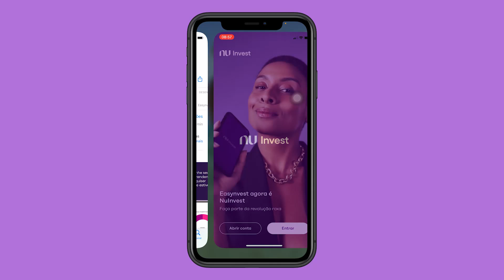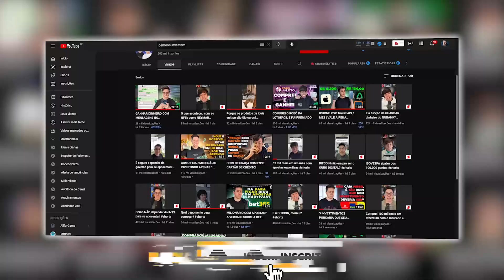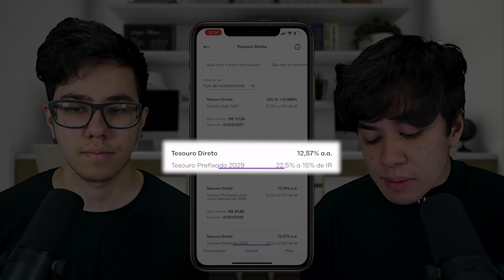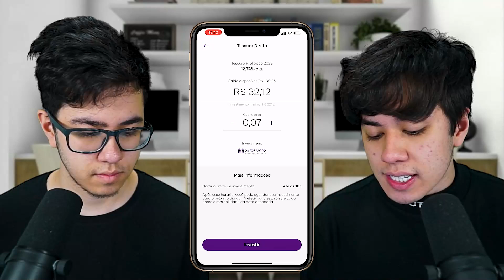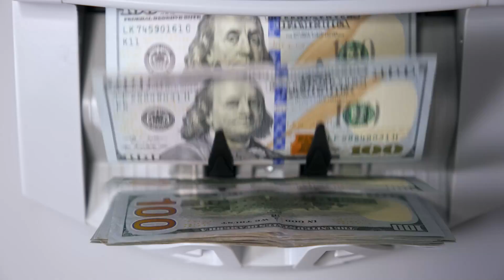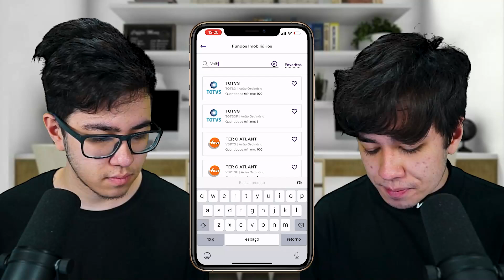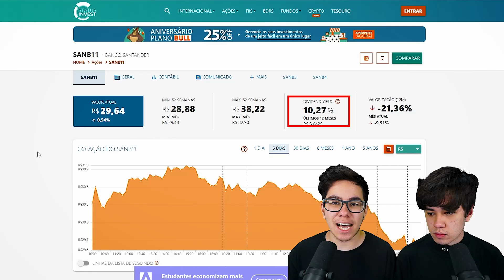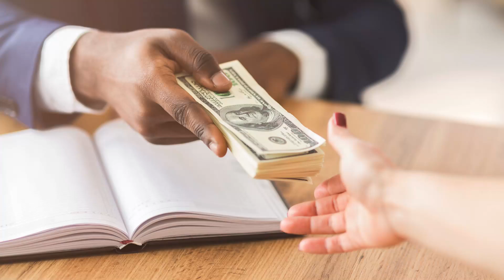COMO INVESTIR COM POUCO DINHEIRO NA NUINVEST | GUIA DEFINITIVO INVESTINDO 100 REAIS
Nesse vídeo investimos R$ 100,00 na prática pelo aplicativo da NuInvest, mostrando como todo esse processo é simples e usando uma quantia que está dentro da realidade de uma maior parte dos brasileiros.

00:00 - Introdução
00:32 - Explicando o que é uma corretora
02:42 - Investindo na prática | Renda Fixa
06:06 - Como fazer sua reserva de emergência
07:40 - Investindo na prática | Fundos Imobiliários
10:18  - Investindo na prática | Ações
12:17 - Investindo na prática | ETFs
13:18 - Conclusão